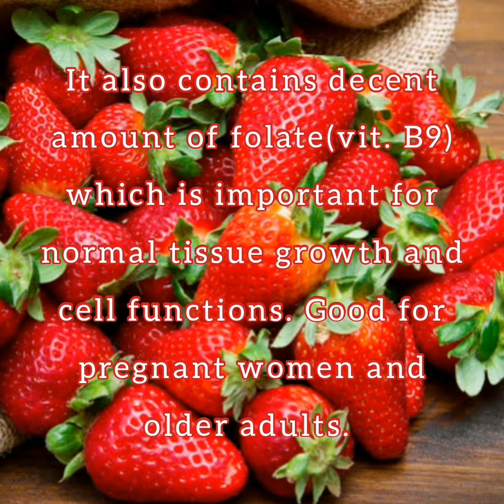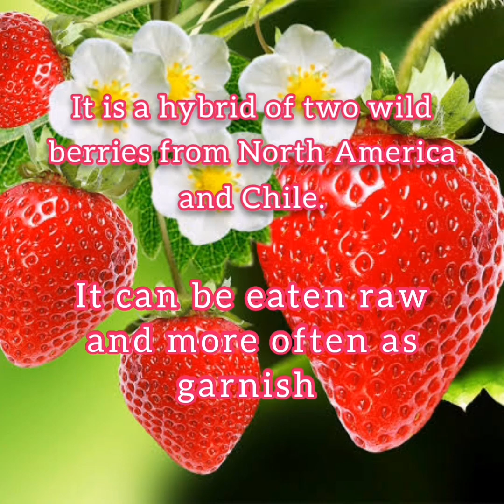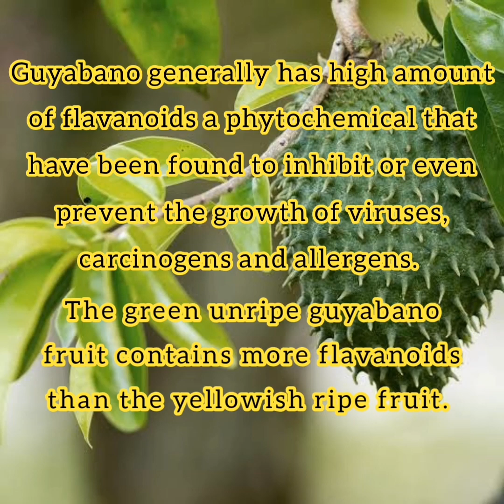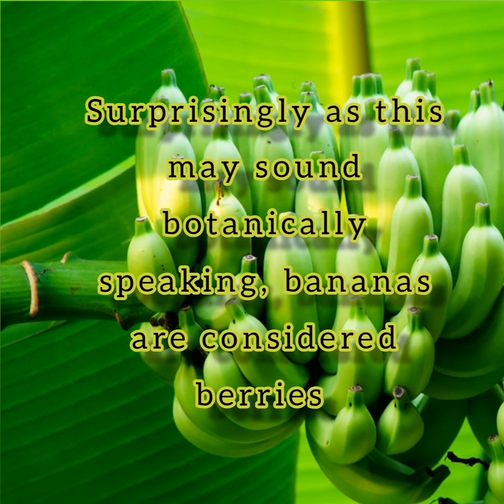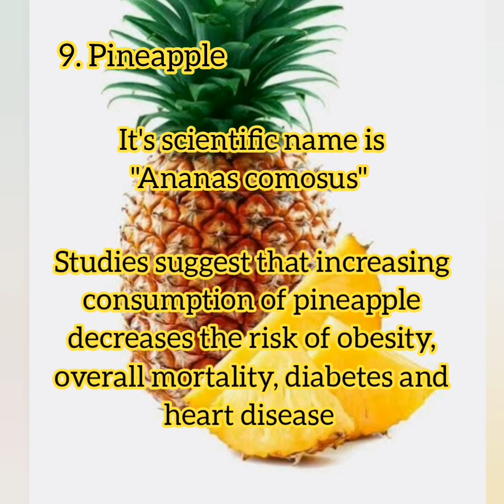Facts about fruits we usually consume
Sarap NG prutas